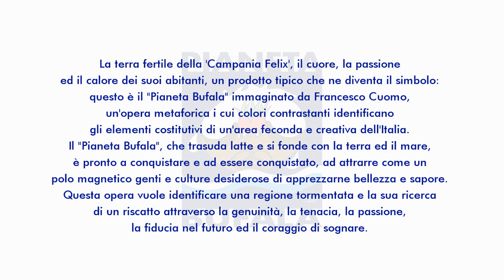FRANCESCO CUOMO CREA PER LA SUA TERRA " PIANETA BUFALA "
L'opera Pianeta Bufala nasce dalla creatività dell'artista Francesco cuomo, con il suo quadro, l'artista vuole rappresentare la positività della sua terra. L'opera veicolerà l'immagine dell'evento dedicato alla mozzarella di bufala campana, trasformando la stessa nel marchio "Pianeta Bufala ", marchio disegnato e creato dall'artista Francesco Cuomo.

La terra fertile della 'Campania felix', il cuore a rappresentare la passione e il calore dei suoi abitanti, un prodotto tipico che ne diventa il simbolo esportabile in tutto il mondo: questo è il " Pianeta Bufala ", immaginato da Francesco Cuomo in un'opera metaforica, in cui il contrasto netto tra i colori identifica con forte impatto visivo gli elementi costitutivi di un'area feconda e creativa dell'Italia. Il 'Pianeta Bufala', che trasuda latte e lo fonde in sé con la terra e il mare, è pronto a conquistare ma anche ad essere conquistato, ad attrarre come un polo magnetico genti e culture pronte ad apprezzarne la bellezza e il sapore. Il lavoro di Cuomo ha l'ambizione di proporsi come logo di una regione tormentata che cerca il suo riscatto attraverso la genuinità, la tenacia, la passione la fiducia nel futuro e il coraggio di sognare.

Francesco Cuomo ha creato per la sua terra

" Pianeta Bufala "

This work for Pianeta Bufala springs from the creativity of the artist Francesco Cuomo. With this painting, he wants to represent the positivity of his land. This work will spread the image of the event dedicated to Campanian buffalo mozzarella, transforming it into the "Pianeta Bufala" brand, designed and created by the artist Francesco Cuomo.

The fertile land of the " Campania felix ", the heart that represents the passion and warmth of its people, a typical product that has become a symbol sent all over the world: this is 'Pianeta Bufala', envisioned by Francesco Cuomo in a metaphorical work, where the sharp contrast between colors provides a strong visual impact that identifies the constituent elements of one of the most prolific and creative areas of Italy. " Pianeta Bufala ", which oozes milk and merges it with land and sea, is ready to win your heart, but it is also ready to have its heart won, and to magnetically attract people and cultures that are ready to appreciate its beauty and taste. Cuomo's work aspires to become the logo of a tormented region that is searching for its redemption through authenticity, perseverance, passion, trust in the future and the courage to dream.

Francesco Cuomo Creates For His Homeland

" Pianeta Bufala "